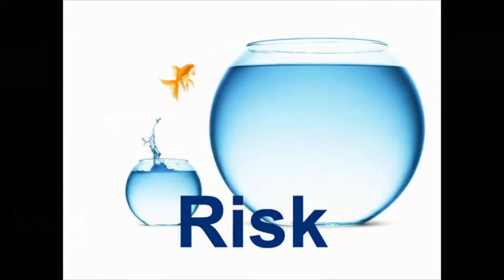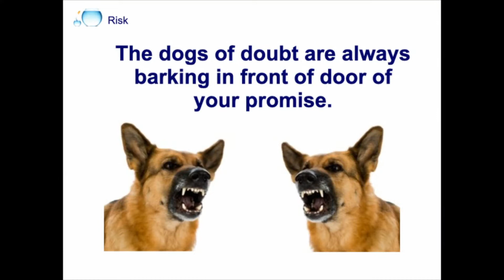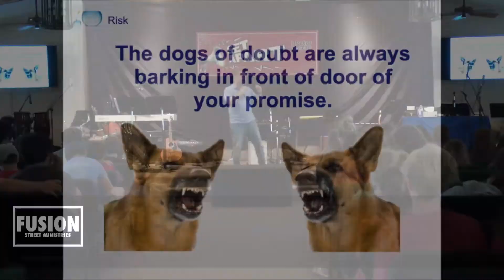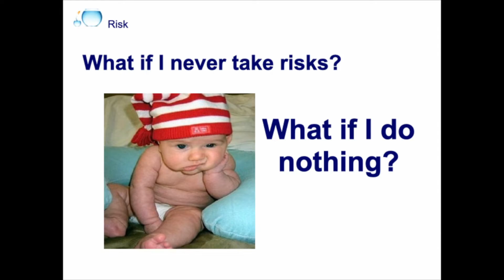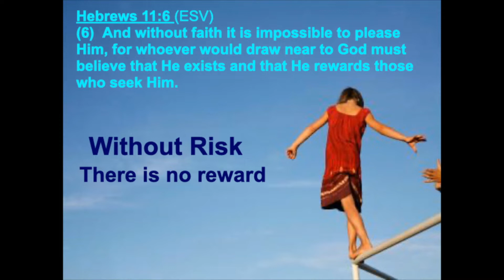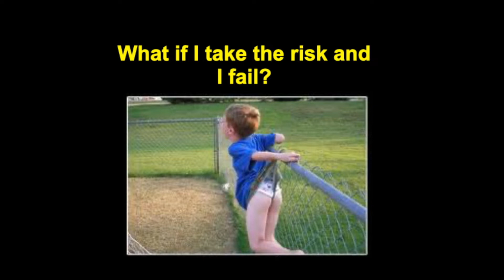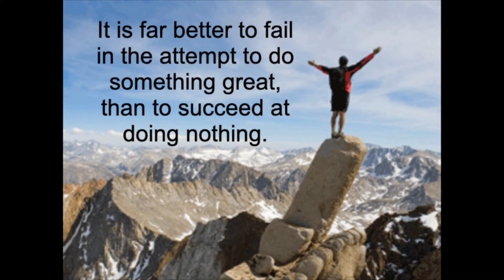Fusion Camp 2022 Friday Morning